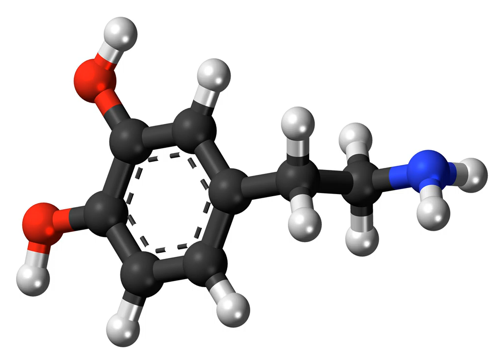Dopamine (medication) | Wikipedia audio article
This is an audio version of the Wikipedia Article:
Dopamine (medication)

SUMMARY
Dopamine, sold under the brandname Intropin among others, is a medication most commonly used in the treatment of very low blood pressure, a slow heart rate that is causing symptoms, and, if epinephrine is not available, cardiac arrest. In newborn babies it continues to be the preferred treatment for very low blood pressure. In children epinephrine or norepinephrine is generally preferred while in adults norepinephrine is generally preferred for very low blood pressure. It is given intravenously or intraosseously as a continuous infusion. Effects typically begin within five minutes. Doses are then increased to effect.Common side effects include worsening kidney function, an irregular heartbeat, chest pain, vomiting, headache, or anxiety. If it enters into the soft tissue around the vein local tissue death may occur. The medication phentolamine can be given to try to decrease this risk. It is unclear if dopamine is safe to use during pregnancy or breastfeeding. At low doses dopamine mainly triggers dopamine receptors and β1-adrenergic receptors while at high doses it works via α-adrenergic receptors.Dopamine was first synthesized in a laboratory in 1910 by George Barger and James Ewens in England. It is on the World Health Organization's List of Essential Medicines, the most effective and safe medicines needed in a health system. The wholesale cost in the developing world of a container of 400 mg is between $0.28 and $0.60 (USD) as of 2014. In human physiology dopamine is a neurotransmitter as well as a hormone.